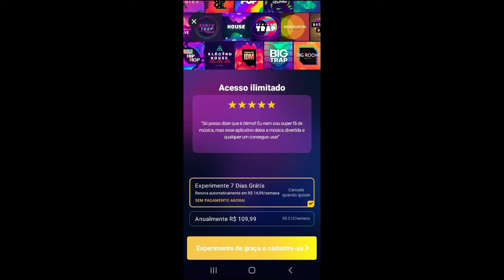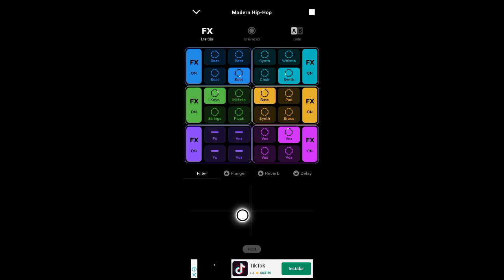Groovepad - Música e Beats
Confira "Groovepad - Música e Beats"